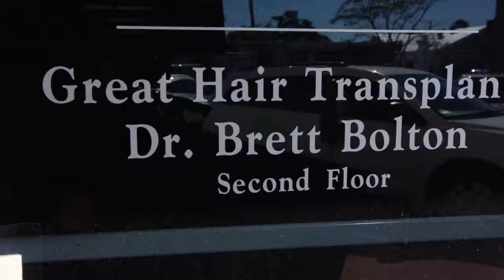Hair Transplant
Dr. Brett Bolton performs a Hair Transplant on a patient who is extremely pleased with the result.